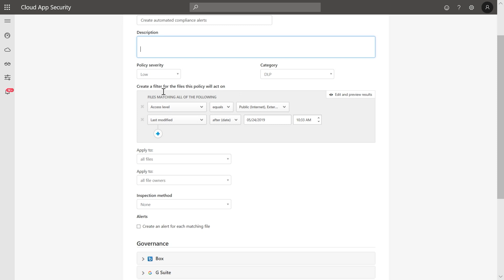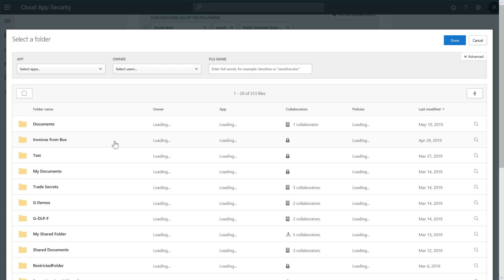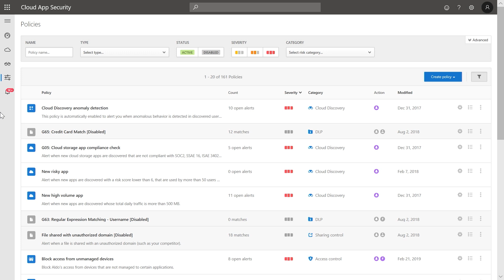Know where your data is stored and be GDPR compliant with Microsoft Cloud App Security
In this video we show you how Microsoft Cloud App Security can help you stay compliant, and make sure where your compliance data is located and who can access it.